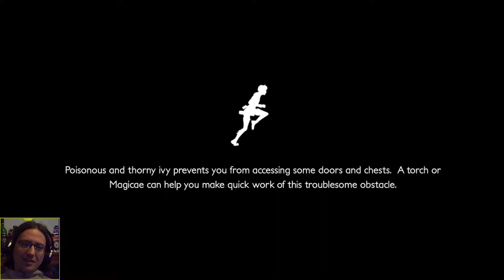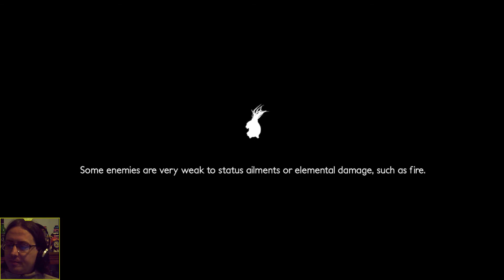Disobedient Creature Lets Play Decay Of Logos Episode 22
I looked up how to activate the contraption in the vallis sanctum in order to progress through the floors as I was sure I've done this correctly and it turns out I had done it right, it's just that my creature was being highly disobedient, and is still doing so and refusing to stay on the button, no more pampering you creature, you're not really learning by the carrot (or lullaberry) and so it's time to just scorn you and let you suffer if you don't do things right, well I guess I'll take you circling on and off the button that sorta works... To discover the biggest disappointment of them all, that the bottom floor of the sanctum is just the room in the "whole new world" we discovered earlier, and that's not a separate dungeon... oh well, at least we thoroughly solved this dungeon now right...

Get Social